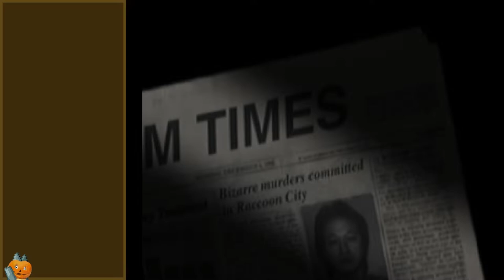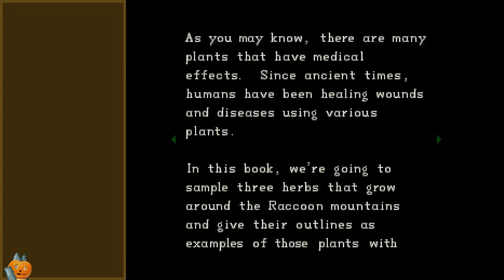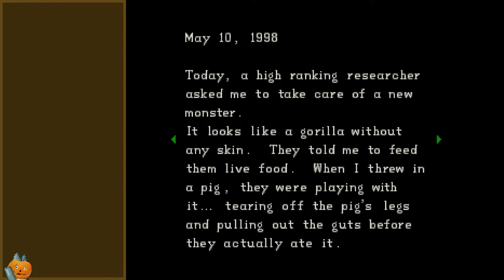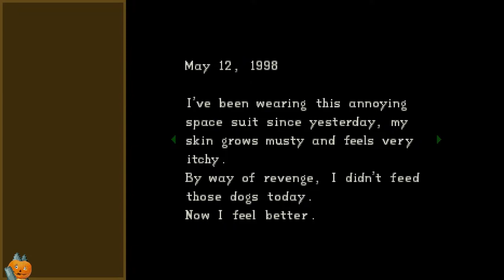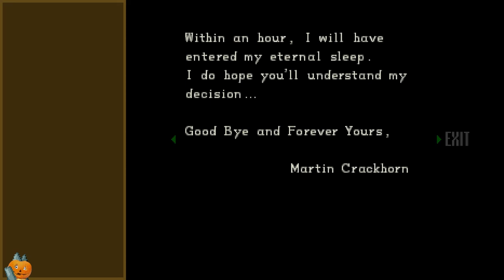Zombie Jamboree (Back to Back) | Resident Evil: Director's Cut (PSX) | Blind Playthrough (Day 1)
A casual stream of my first day playing Resident Evil, blind! I've never played it before. In this, I talk about Intel CPU announcements, AMD CPUs running hot, and AI generated art.